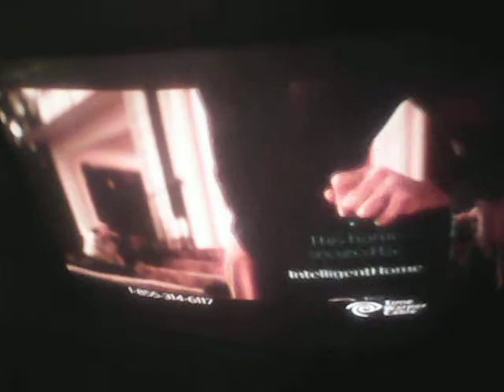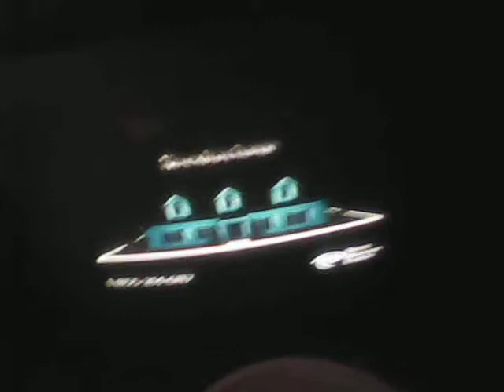6 cents Auckland interview